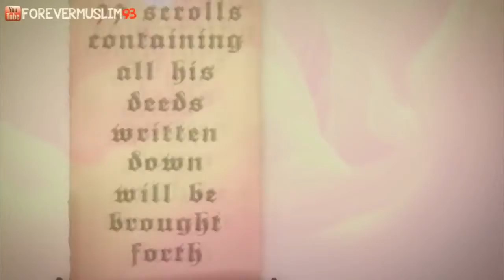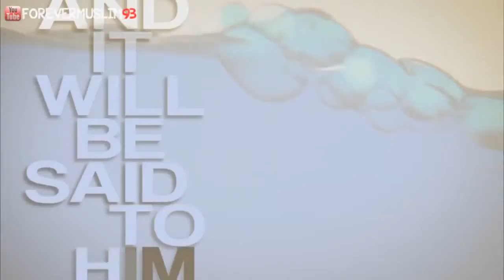The Companion of the Card ᴴᴰ